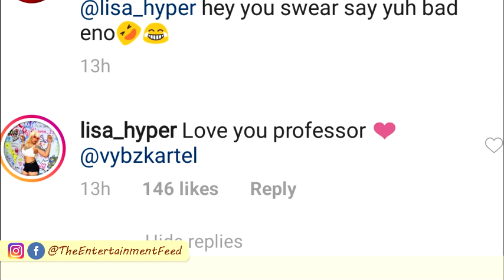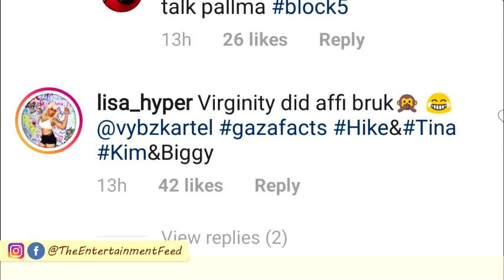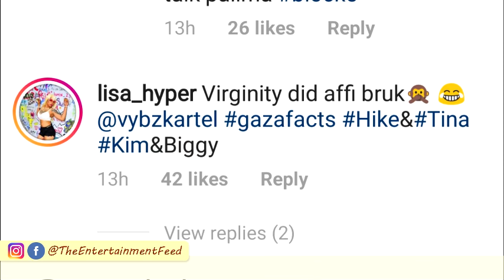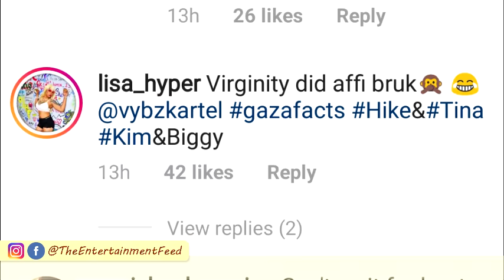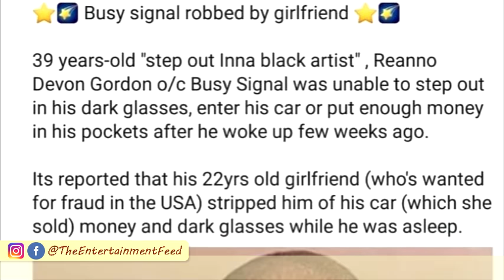Shenseea Football Skills | Busy Signal Girl R0B Him | Kartel Reveals He & Lisa Did This!!